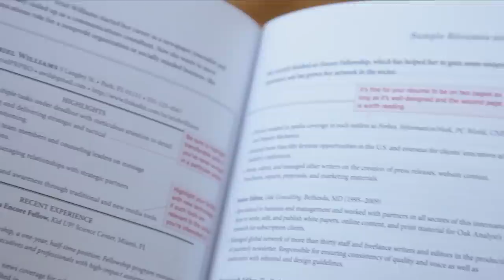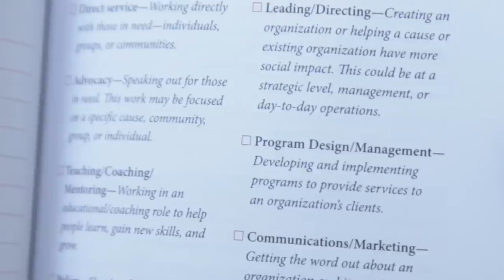Encore Career Handbook - Trailer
Check out this short video to meet "Encore Career Handbook" author Marci Alboher and some inspiring people who are serving the greater good in encore careers. And learn how "The Encore Career Handbook" can get you on your way to your own encore.